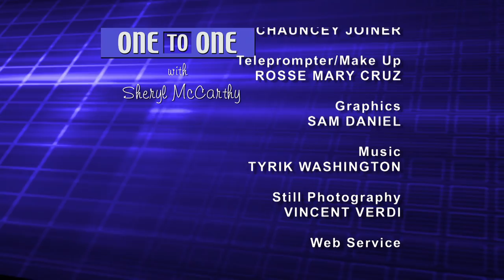One to One: Phyllis Harrison-Ross, M.D., Medical Review Board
Dr. Phyllis Harrison-Ross, a psychiatrist and pediatrician, serves as chair of the Medical Review Board of the NYS Commission of Correction.  Her office investigates all deaths, tracks health care needs, makes recommendations effecting those in the state's detention and correctional facilities.  Of significant concern is better understanding and treatment of mentally ill inmates.  (Taped  04/28/14)